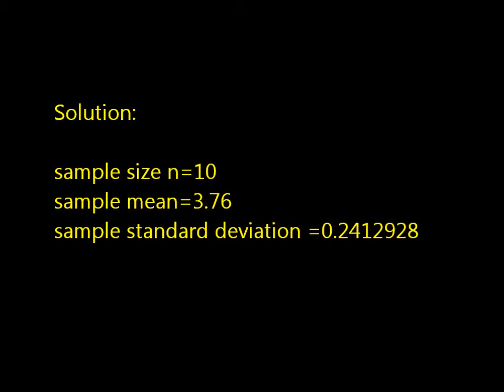Statistical Question Solution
A manufacturer wants to increase the absorption capacity of a sponge. Based on past data, the average sponge could absorb 3.5 ounces. After the redesign, the absorption amounts of a sample of sponges were (in ounces): 4.1, 3.7, 3.3, 3.5, 3.8, 3.9, 3.6, 3.8, 4.0, and 3.9.   At a level of significance of 1%, would you claim that the new design is better than the old one?